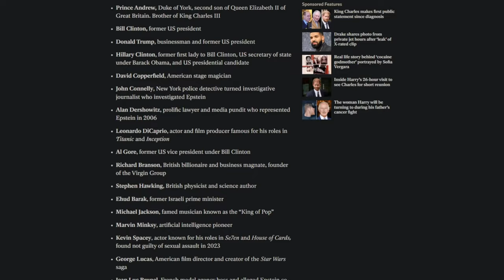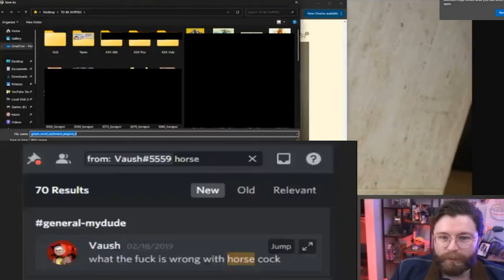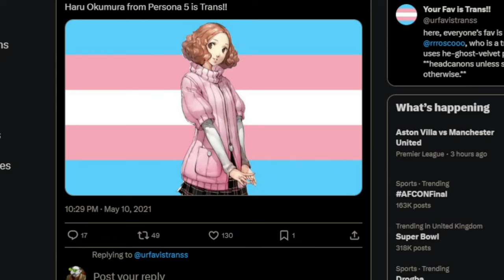Persona 5 Epstein's Favourite Game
-- Sauce --
Abigail Shapiro
Ramius - Evenicle
Erza Scarlet - Dragon's Cry
Belle Delphine
The shadow image but without the shadow - afrobull
The Bunny Suits - makoto justice
Goth Doctor Mommy - axel persona
Gamer Girl Morrigan Aensland Cosplay - zerocgm
Mind Break "Comic" - emilio
Jessica Nigri

Heaven - Persona 4
TOHO BOSSA NOVA 2

This is actually one of the best games I've ever played and half of that is because of the gamer girl, the other half is the guns.

I also have a burning resentment towards Haru.

In a perfect world, we will get Sam Hyde vs Hasan Piker.